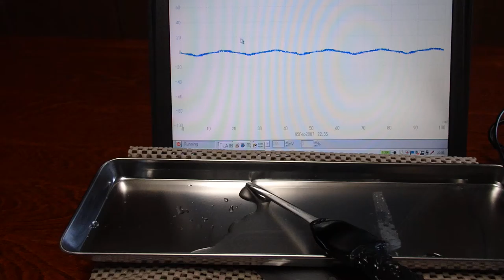オリジナル（超音波）実験 ultrasonic-labo